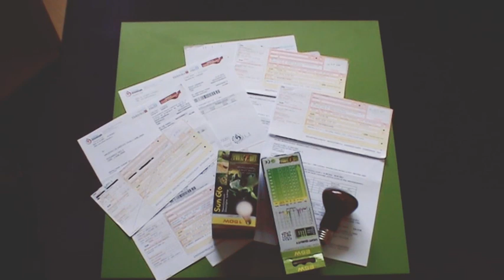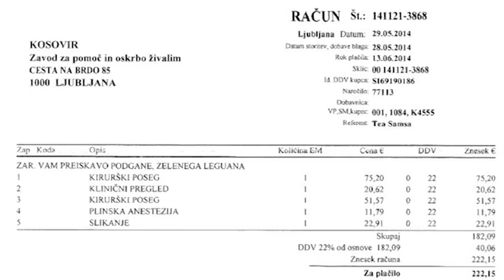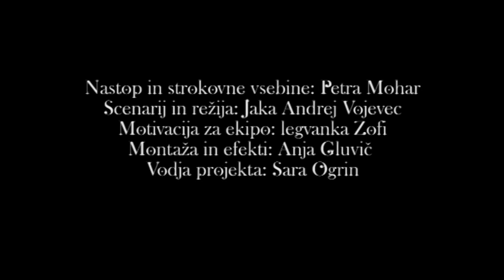Zofi - blog 3 - kakšne pogoje bivanja zahteva legvan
Če želite legvana, mu morate nujno zagotoviti dovolj prostora, vlage, visoko tropsko temperaturo, vodno kopel in UV svetlobo. Odrasel legvan meri okoli 1,5 metra.